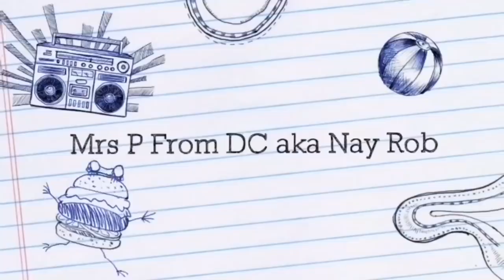The Truth Behind Wendy Williams NEW Beau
Radar online reports Take that, Kevin! Wendy Williamswasted no time moving on from her estranged husband with a young, sexy guy! The talk show host went Instagram official with the mystery man.  In the sweet snap, Williams, 54, is holding the mystery man’s hand, as she rests her head on his arm.  “Last night was the most beautiful sunset in Sherman Oaks with special people,” she captioned the photo. “Thank you, California! You’ve won me over! I’ll be back for the Hip Hop Festival in August!”

GURLAH BANG!